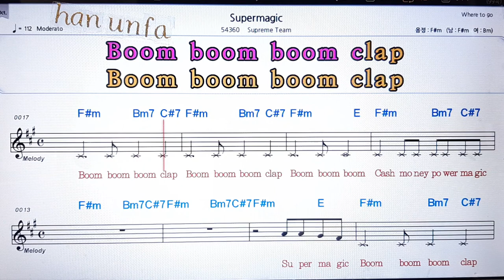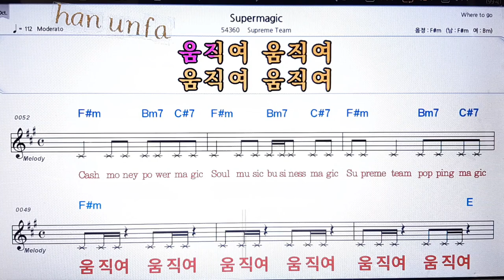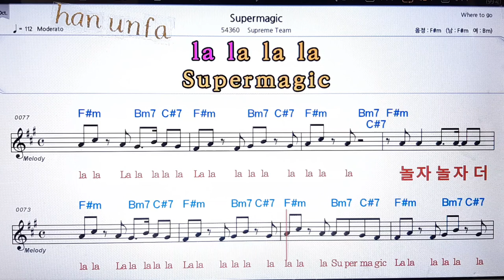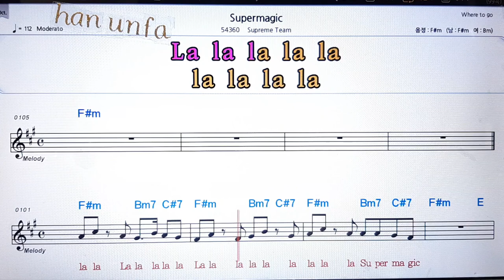Supermagic/Supreme team💋노래방 반주*기타 코드 악보*가라오케💖Karaoke*Sheet Music*Chord*MR